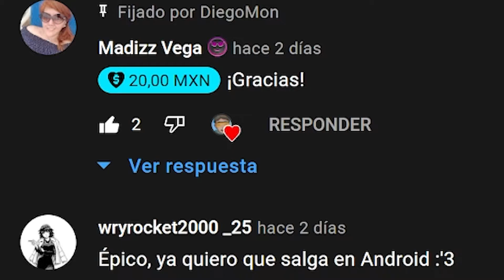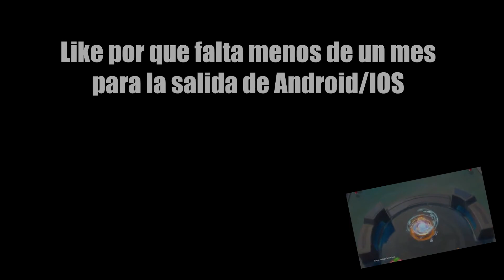Ya viene BLASTOISE!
CODIGO DE AMIGO (SWITCH): SW-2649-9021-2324